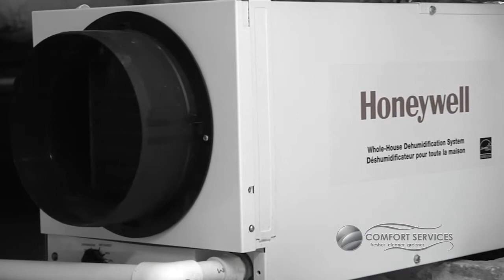CS Partner Video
As a leading HVAC (heating, ventilation and air conditioning) company in Columbia, SC,experienced at evaluating your HVAC needs, performing energy audits and estimating costs for correcting problems or repair. We provide the heating & air conditioning systems that will best meet your needs.

Serving Columbia SC and all of the Midlands since 1976. Comfort Services is here to make your business and home life more comfortable through old-fashioned quality service and the latest advancements in HVAC technology and building science.